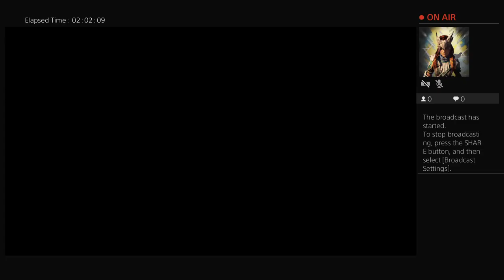spddy70's Live PS4 Broadcast